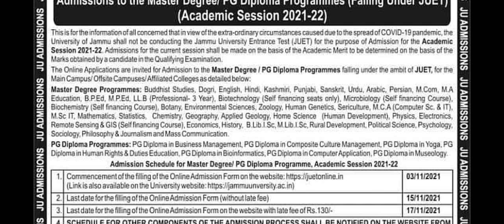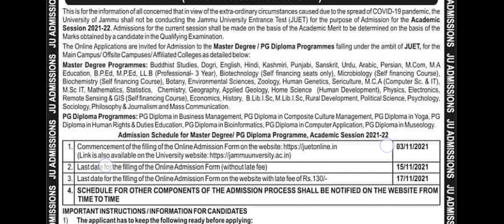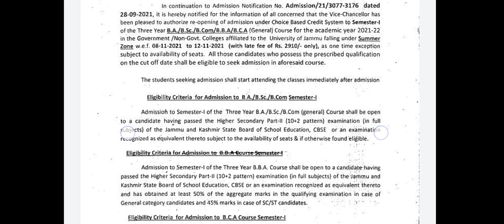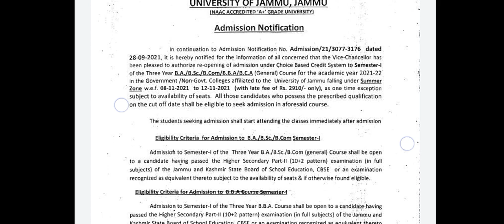Jammu University PG Admission and ist sem admission open 😱